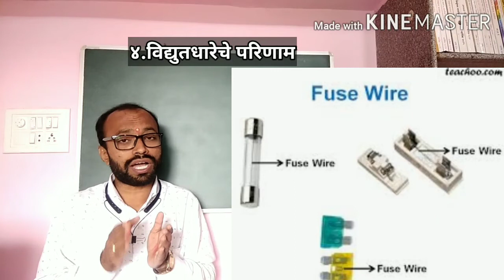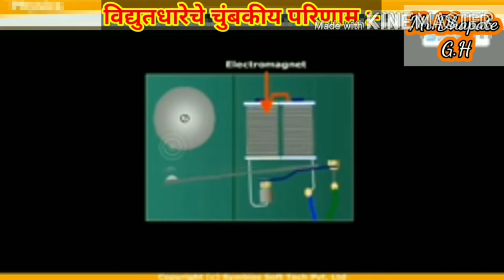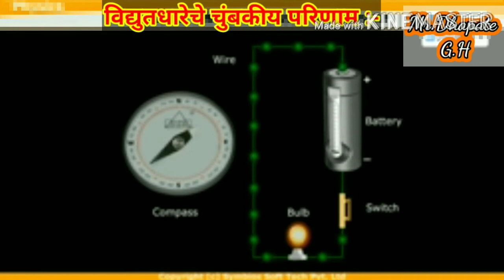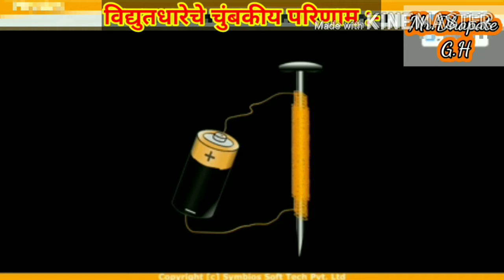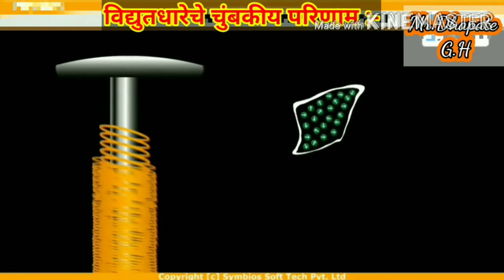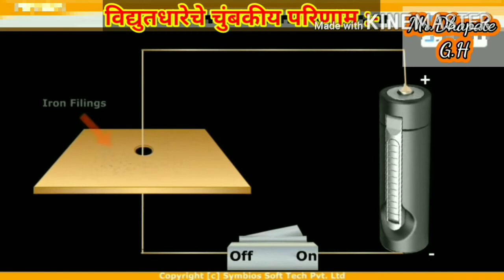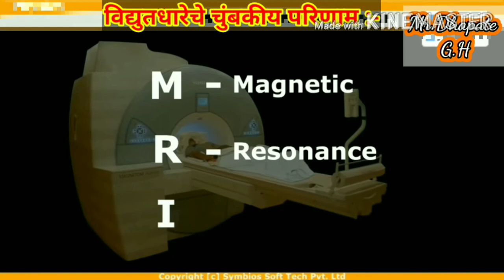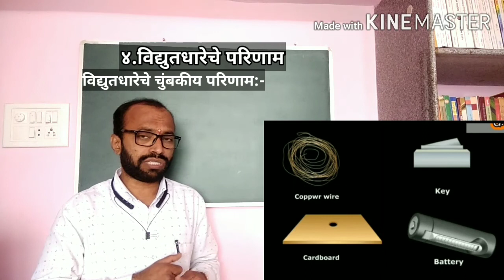विद्युतधारेचे चुंबकीय परिणाम (Magnetic Effects of Electric Current)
४. विद्युतधारे परिणाम (इयत्ता १० वी) Effects of Electric Current